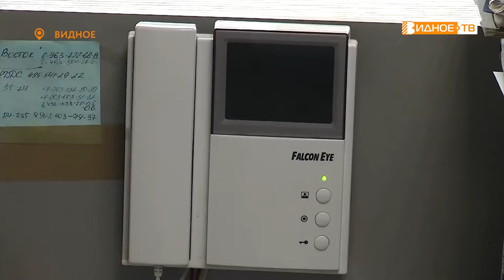СРЕДИ ЛУЧШИХ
В 2021 году видновские пожарные признаны одними из лучших в регионе. Четвертое место среди 44 пожарно-спасательных подразделений – это итог большой слаженной работы по борьбе с возгораниями и спасению жизней людей, попавших в беду.